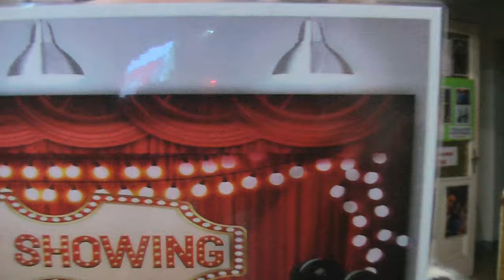ultrahd-web.tv ist eine Themen Sendung HEUTE:Die WIN11 Aktion..